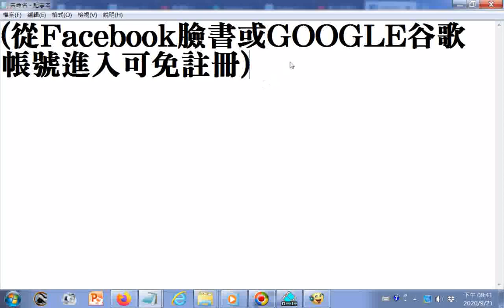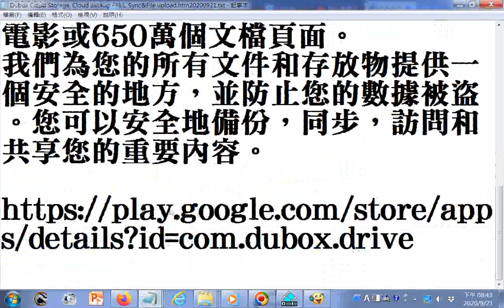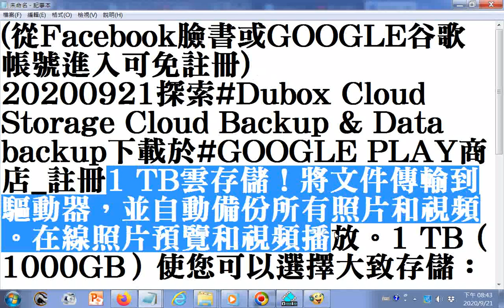(從Facebook臉書或GOOGLE谷歌帳號進入可免註冊)Dubox Cloud Storage, Cloud Backup FREE, Sync&File upload htm20200921